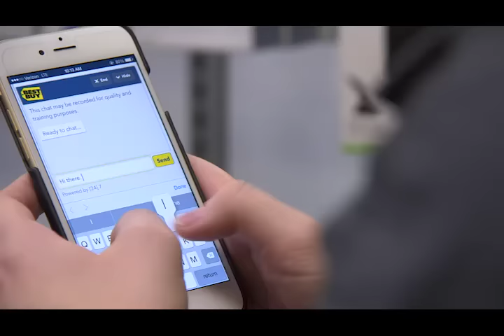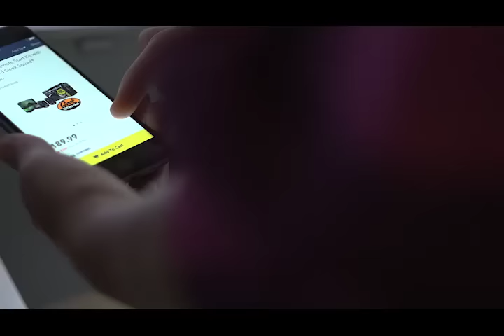Best Buy's Seattle Technology Development Center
In October 2015, Best Buy opened a new Seattle Technology Development Center in South Lake Union.